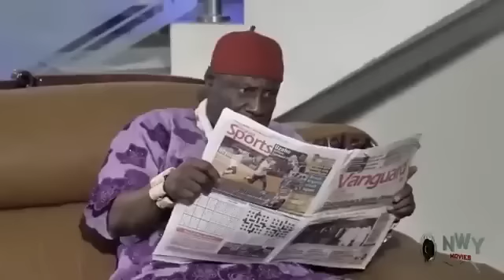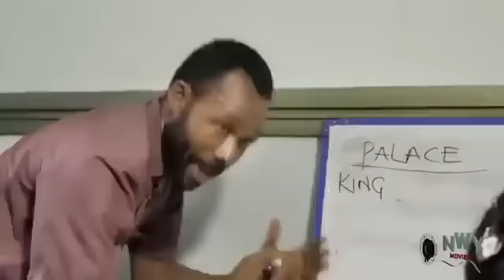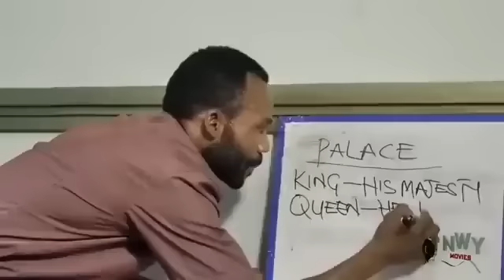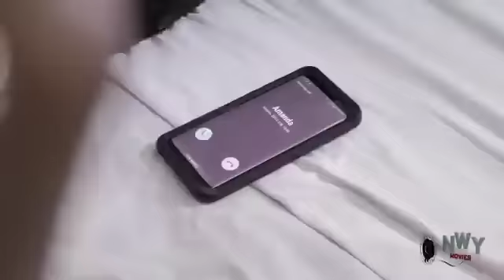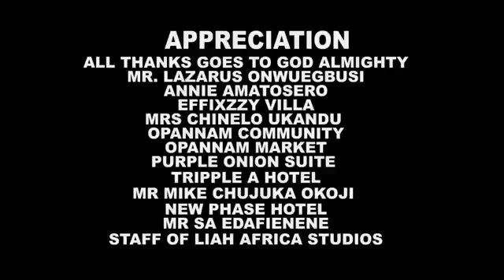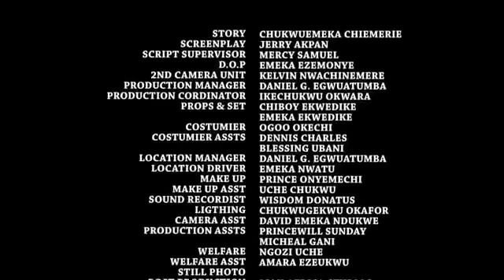OUR BEAUTIFUL LOVE - FREDERICK LEONARD/DESTINY ETIKO 2024 NEWEST AMAZING NIGERIAN MOVIE